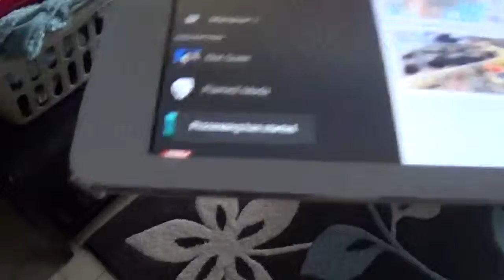pig blog 1-toby makes a mess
have watching the video